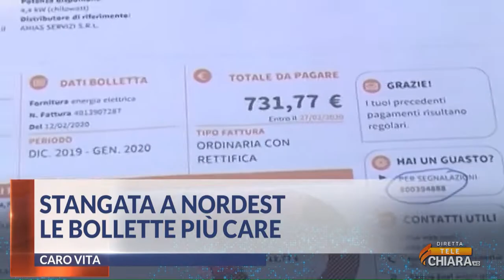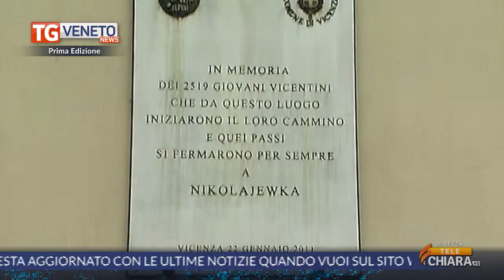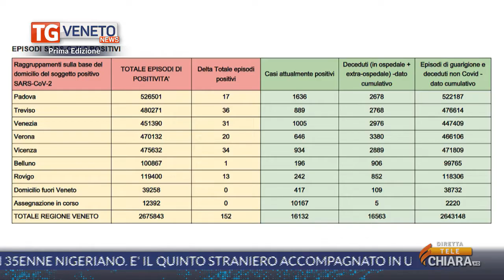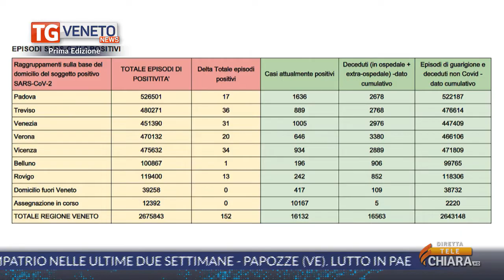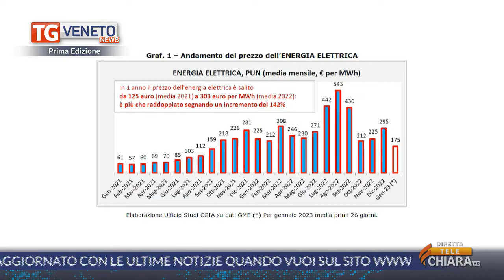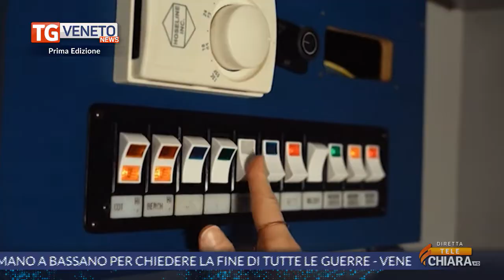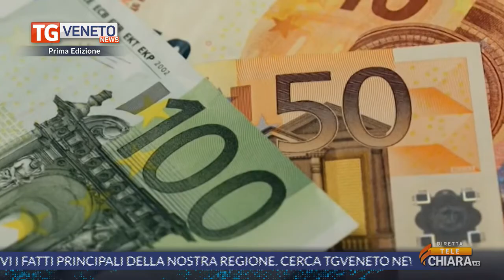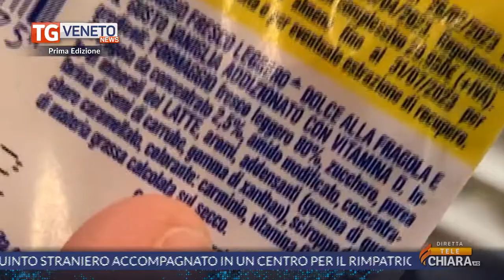videomedia_tgnewspe_30012023